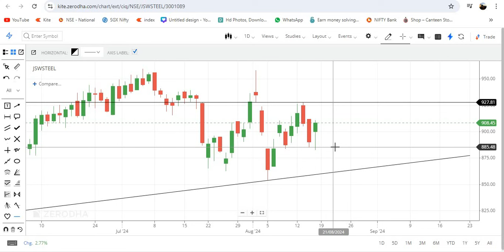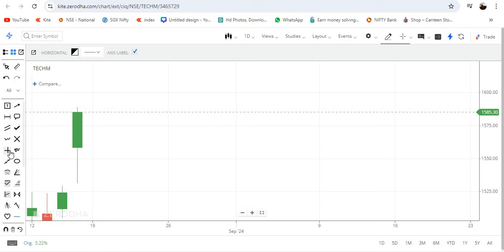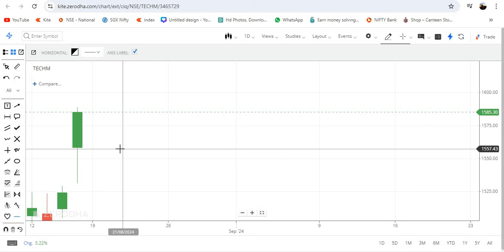Best 5 next 50 Intraday stocks for 19 AUG 24 |next 50 Break out stocks for intraday trading